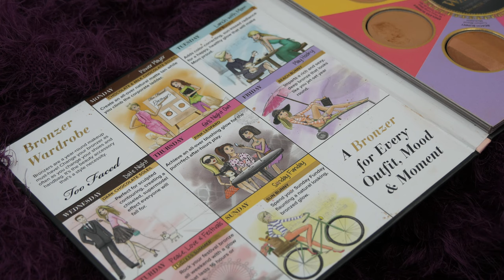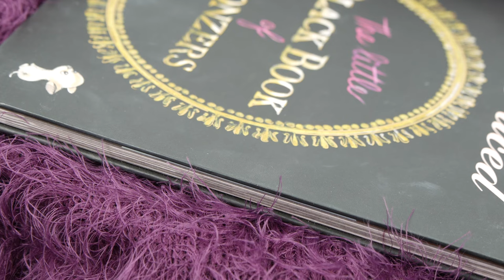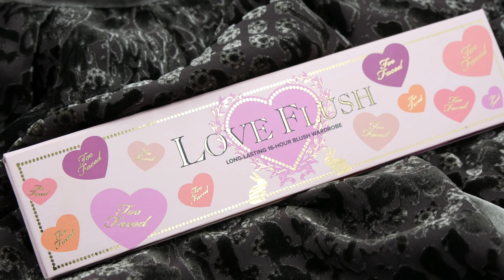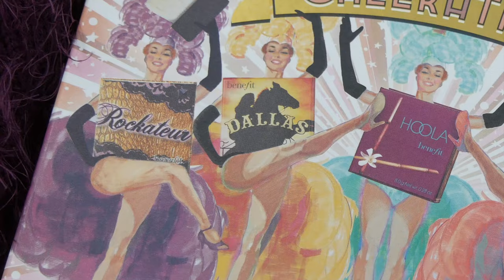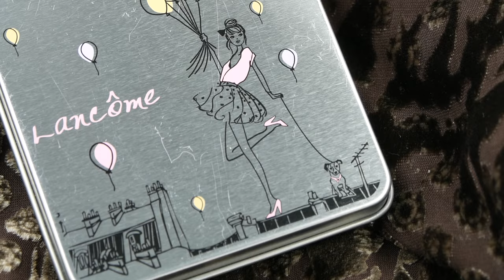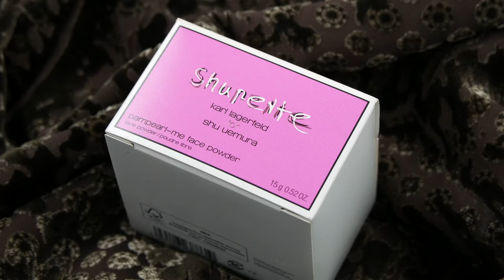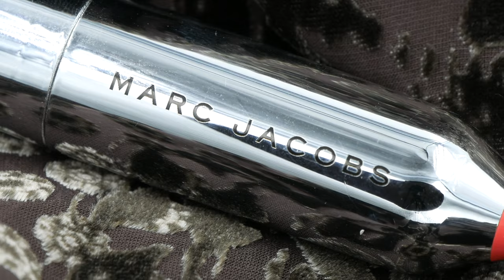JOLIES CHOSES : MES PLUS BELLES ITEMS MAKE UP ! l BEAUTYBYLOU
⬇️⬇️⬇️⬇️  TOUTES LES INFOS   ⬇️⬇️⬇️⬇️

Il y a un autre produit que j'ai acheté entre temps et qui n'est pas dans la vidéo, mais je vous l'ai mis en exclu sur le blog

Produits cités :

Laura Mercier palette Into The Wild
M.A.C. X The Simpsons Marge's Extra Ingredients Palette & blush Sideshow You
M.A.C. X Wonderwoman
Dior Tie & Die Edition Coral Sunset
Guerlain Météorites
Shu Uemera X Shupette Poudre iridescente
M.A.C. Alluring Aquatic Tarte Cosmetics Amazonian Butter Lipstick
M.A.C. X Prabal Gurung Lipgloss
Vernis Rouge Louboutin
Velvet Touch Powder Japonesque
Le Rouge Givenchy Rose Dressing Edition Couture 2015
M.A.C. X Guo Pei Red Water Lily & Brave Red

Ceux qui ne sont pas en édition limitée sont disponibles entre autre sur Sephora
Et les produits Louboutin directement sur le site de la marque ou au Printemps à Paris

Ce que je porte :

Liquid Lipstick Anastasia Beverly Hills CRAFT sur les lèvres
Vernis à l'huile L'Oréal Nude Mademoiselle